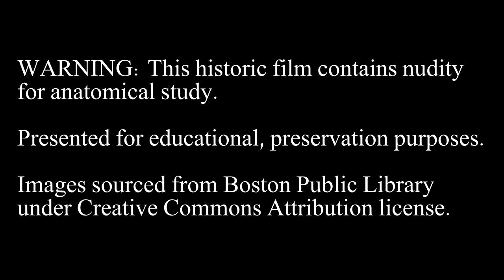Animal Locomotion: Plate #31-40 (1884-1887) by Eadweard Muybridge